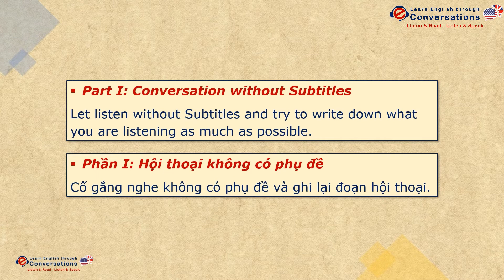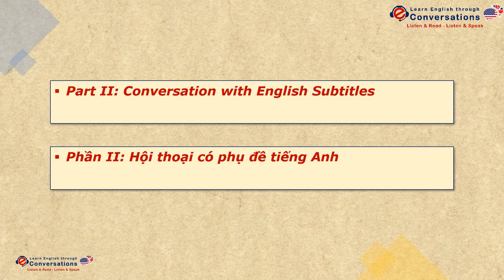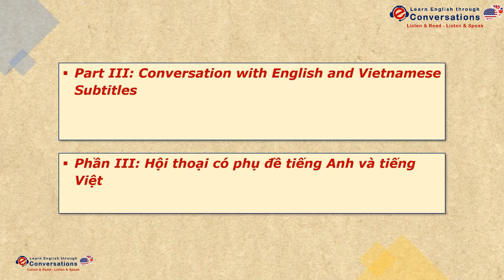Meet the Teachers | Learn English through conversation